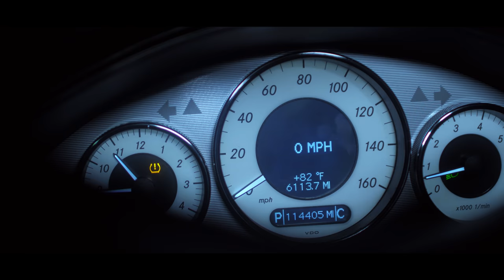Louisiana Kartel G$ - Tint (Official 4k Music Video) Shot